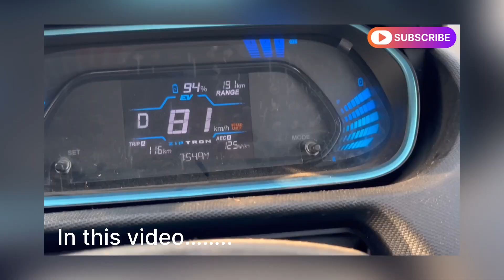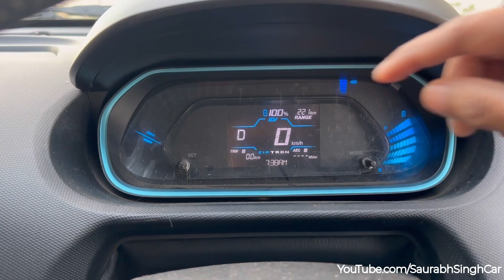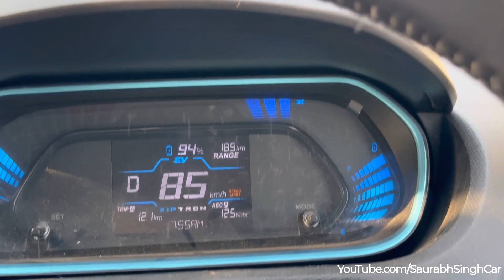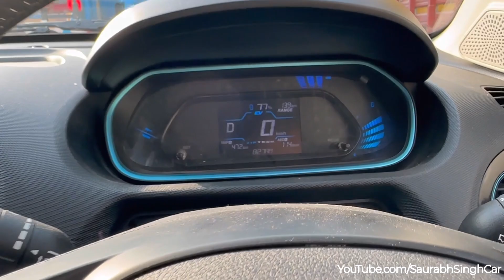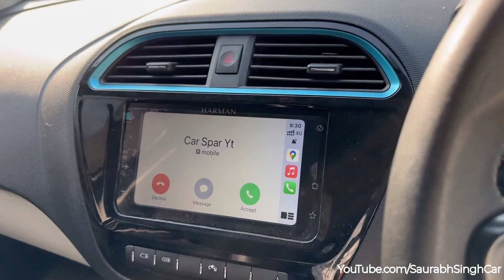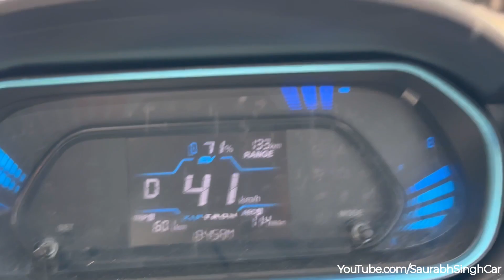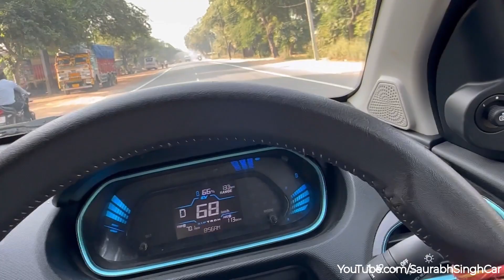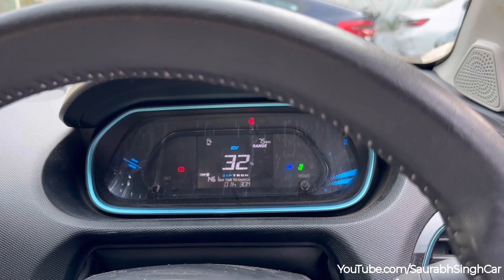Tata Tiago EV Range Test speed 80kmph to 90kmph First time on YouTube | Tiagoev Range Test Wh/km?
Test Result are :-
Range                Percentage Usage(as per WH/km)
10km                               5%(127 wh/km)
50km                              25%(117 wh/km)
70km                              33%(114 wh/km)
100km                            52%(111 wh/km)
120km                            56%(110 wh/km)
150km                            72%(108 wh/km)
170km                            87%(106 wh/km)

After this 13%SOC is left according to the above data it is assumed in 100% range will be 196km that’s all for this video🙏.

Charging: It supports four charging options: a 15A socket charger, 3.3kW AC charger, 7.2kW AC charger and a DC fast charger.

Here are the charging periods for both batteries:

15A Socket Charger: 6.9 hours (19.2kWh), 8.7 hours (24kWh)

3.3kW AC Charger: 5.1 hours (19.2kWh), 6.4 hours (24kWh)

7.2kW AC Charger: 2.6 hours (19.2kWh), 3.6 hours (24kWh)

DC Fast Charger: 10-80 per cent in 57 minutes for both

Rivals: The Tiago EV directly competes with the Citroen eC3.

Mobile Gimbal
Editing Software - Apple i Movies